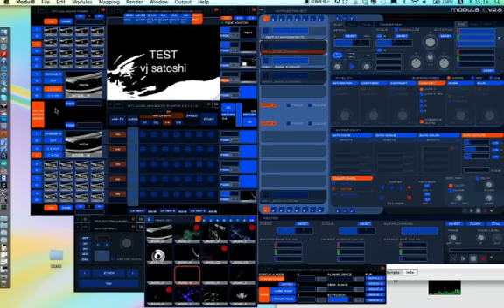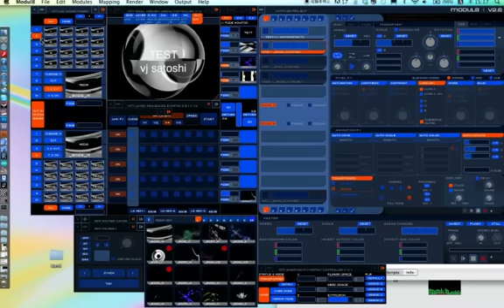modul8 module test "Random Cut-in"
[modul8]The test of a new module "Random Cut-in"

It changes at random the media set to a layer whenever it pushes a switch, and activates a layer.